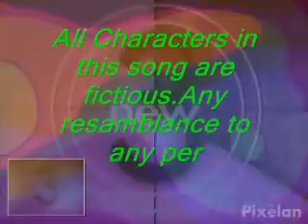phirta rahoon by usmani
added by Nasir usmani,,Farrukh javaid..Farrukh Ejaz...